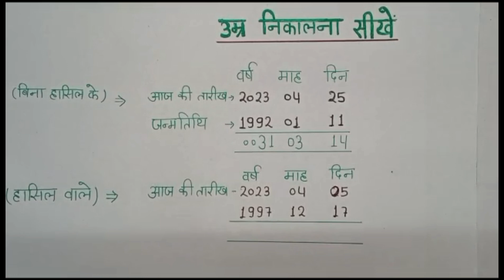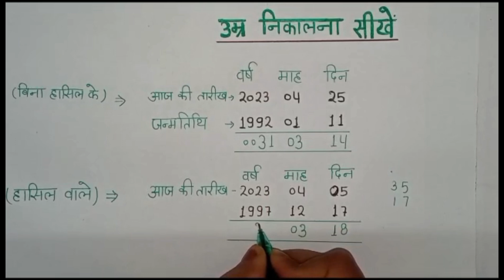उम्र निकालना सीखें | apni age kaise nikalen || Date of birth kaise nikalen || umar kaise nikalen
Hello Friends

About vedio:
es vedio me maine date of birth se umra(age) nikalne ka tarika btaya hai

Date of birth se umar kaise nikalen
umar kaise nikalen
apni umar kaise nikalen
apni age kaise nikalen
date of birth kaise nikalen
umar kaise nikali jati hai
mobile se age kaise nikalen
age nikalne ka saral tarika
age kaise nikalen
age nikalna sikhen
apni umar nikalen
age kaise calculate karen
apni age nikalen chutki me
age kaise nikalte hain
umar ki ginti kaise karen
umar nikalna saral tarike se sikhen
उम्र कैसे निकालें
उम्र निकालना सीखें
अपनी उम्र निकालना सीखें
जन्मतिथि से उम्र निकालना सीखें
आयु कैसे निकाली जाती है
आयु निकालना सीखें
आयु निकालने की ट्रिक
बहुत ही सरल तरीके से आयु निकालें
उम्र कैसे पता करें
जन्मतिथि से उम्र कैसे निकालते हैं